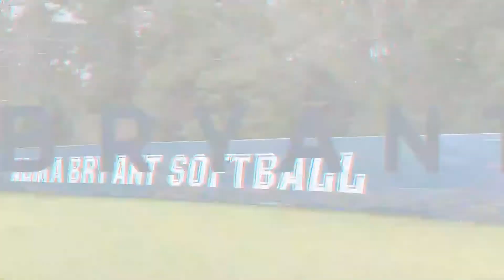January 10th Morning Announcements